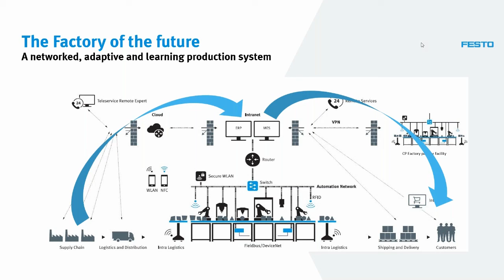산업에서의 디지털리제이션 웨비나 | 한국훼스토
산업 현장에서의 디지털화란? 최근 몇 년 간 디지털화는 세상을 변화시키고 있고, 훼스토에서는 이 변화하는 제조환경에 맞춰 다양한 디지털 솔루션들을 개발하고 제공하고 있습니다.